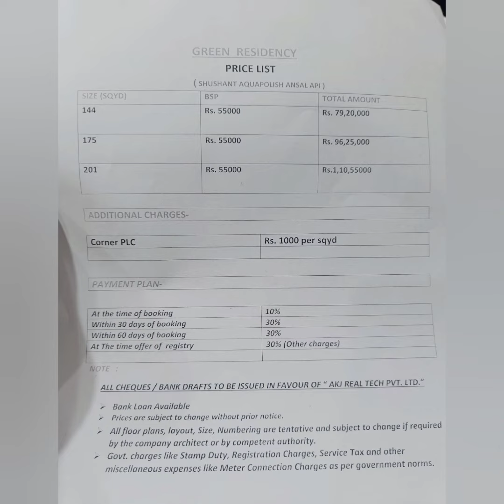at best location on Delhi meerut highway ghaziabad 9210872717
flats in noida extension
2 bhk flat in noida extension
villa in noida extension
noida extension
noida extension flats
ready to move flats in noida
flats for sale in noida extension
2 bhk in noida extension
flats in noida extention
affordable flats in noida extension
2 bhk flat for sale in noida extension
2 bhk in noida extension ready to
move
2 bhk flat in noida extension ready to
move
villas in noida extension
3bhk flats in noida extension
3 bhk flat in noida extension ready to
move
3bhk flat for sale in noida extension
3 bhk in noida extension ready to
move
3 bhk in noida extension
4 bhk flat in noida extension
4 bhk flat in noida extension ready to
move
4 bhk flat for sale in noida extension
4 bhk in noida extension ready to
move
4 bhk in noida extension
Property
Real estate
Villa
Independent House
Shops
Office space
Plots
House on sale
Villa on sale
Farm house on sale
Plots on sale
Property on sale
Best ready to Move property
Best ready to Move properties
Best Ready to move property in Noida Extension
Best project on sale
Ready to Move property on sale
Property with best prices

India
मकान बिकाऊ है
नोएडा एक्सटेंशन
गाजियाबाद
इंडिया
Investment

ready to Move property in Noida Extension